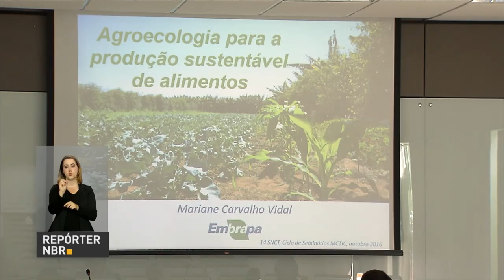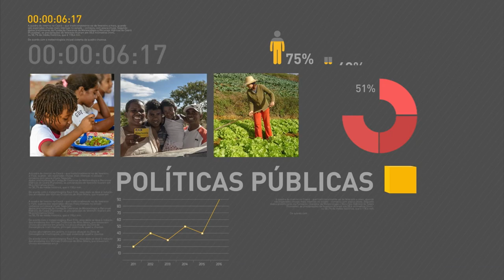Lançada campanha para evitar desperdício de alimentos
REPÓRTER NBR 18H - 18.10.16: Nesta terça-feira (18), foi lançada campanha para evitar desperdício de alimentos. Iniciativa da Embrapa, da FAO e da WWF Brasil marca as comemorações do Dia Mundial da Alimentação. Confira também: entre os dias 18 e 21 de outubro ocorre a Semana Nacional de Ciência e Tecnologia 2016. Abertura oficial do evento é realizada em Brasília nesta terça.